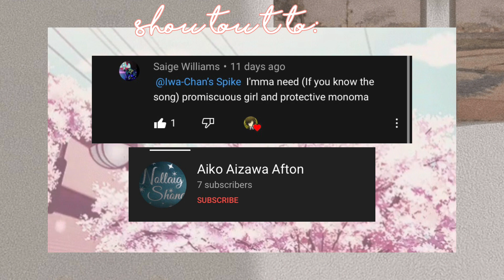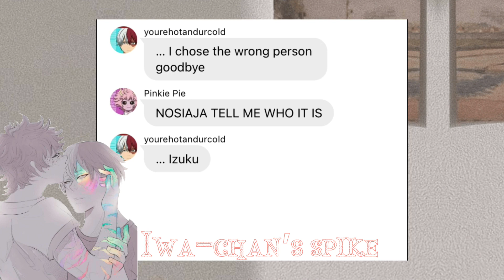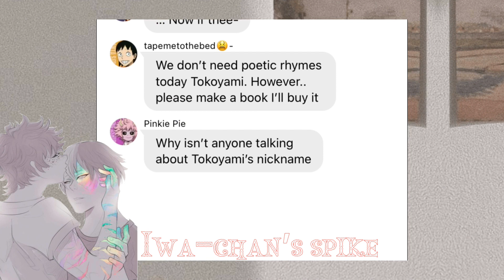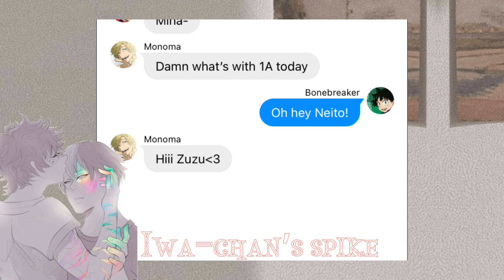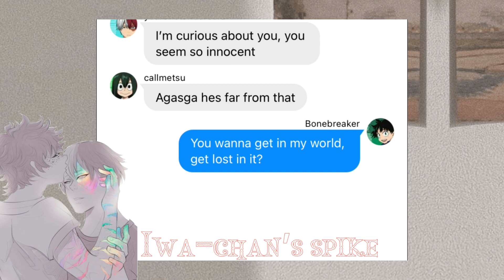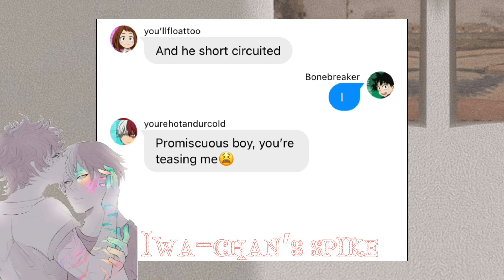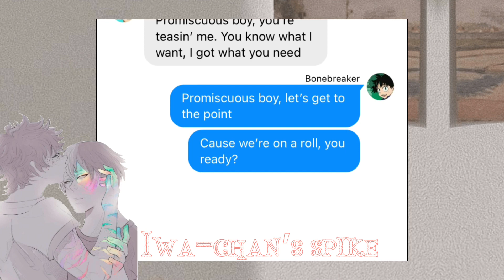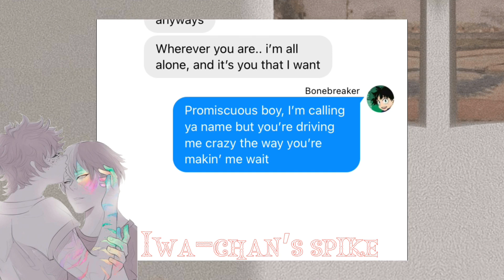Todoroki confessed to who?!| Promiscuous| Tododeku+Protective Monoma| I’ve had enough P.2